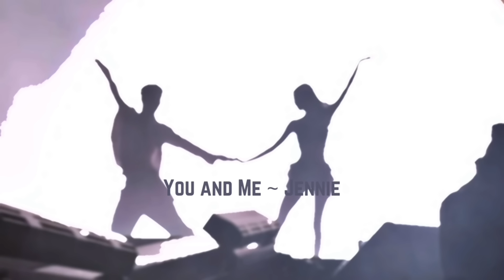K-POP RANDOM DANCE (MAIN CHARACTER VIBES 3)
안녕 𝘿𝙚𝙡𝙪𝙨𝙞𝙤𝙣𝙖𝙡 𝙇𝙤𝙫𝙚𝙨 ~
I read all of the comments and tried to add most of the things ya’ll ask for.
Please recommend what other songs I should put in my next videos. 🎧✨️

Have a remarkable day ahead!

My Instagram = (@/blink.things30 | @/blink.things30_

Stay Delusional ~

Love ya 🩷